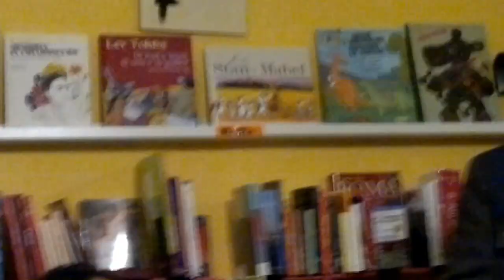Simone Cristicchi @NPQ- Di Mauro Marè recita "Testamento" e poi canta "L'Ultimo Valzer"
Alla Libreria-caffè N'Importe Quoi di Roma nell'immancabile salotto del giovedì "Senza filtro" a cura di Stefano Mannucci, l'11 ottobre 2012"Mio nonno è morto in guerra", attraverso la lettura e l'interpretazione di alcuni passi, Simone Cristicchi ha presentato il suo libro "Mio nonno è morto in guerra", che ha dato vita ad un tour di lettura/spettacolo. Cristicchi da tempo è impegnato in attività di ricerca volte in vario modo ad ascoltare la voce, il silenzio di coloro ai quali questa voce è rimasta strozzata nell'anima.Questo lavoro si allinea con questa attività di ridare voce agli esclusi e nasce dalla volontà di raccontare le storie minime dei protagonisti della Seconda Guerra Mondiale, le storie di uomini e di donne ammutolite davanti al grande frastuono della storia, e anche le storie di coloro ai quali la parola è rimasta schiacciata di fronte un dolore inenarrabile.